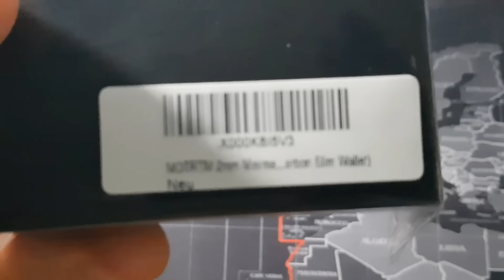UNBOXING CARTERA MINIMALISTA EN CARBONO MAKAKA ON THE RUN BY SEBASTIAN HERZ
Unboxing cartera Makaka on the run by Sebastian Herz.

Comparada con billeteras tradicionales nuestros tarjeteros de fibra de carbono 3K son mucho más pequeñas ya que fueron diseñadas del tamaño de una tarjeta (crédito o débito, membresía, bonos y tarjetas de identidad, licencias de conducir, MasterCard, Visa, tarjetas corporativas). La era de inconvenientes y abultados trípticos van a su fin y le dan paso a los tarjeteros minimalistas, estuches y portadores. Libertad y esbeltez para tus bolsillos frontales!
RESISTENTES A NFC y RFID: Nuestros tarjeteros bloquean el espionaje de información personal, reservas no autorizadas y pagos sin contacto por medio de RFID / NFC y protegen la banda magnética de rayaduras que resulten en daños. Finalmente puedes relajarte y no tener que temer de ningún contacto cercano (con tubos, metros, carriles de cajas, escaleras mecánicas) o de ser víctima de un robo de identidad por escáneres ocultos o teléfonos inteligentes. ¡Una sensación realmente tranquilizante!
CALIDAD DURADERA ALEMANA: Nuestras carteras de carbono están hechas de fibra de carbono 3K de alta calidad, usada en tecnología aeroespacial y en la Fórmula 1. Las placas de fibra de carbono son casi indestructibles y bien pueden ser usadas por toda la eternidad. La fibra de carbono es lo suficientemente resistente para usar el tarjetero como destapador de botella.
LISTA PARA OBSEQUIAR: Las ultradelgadas y minimalistas portatarjetas vienen en una elegante caja envuelta para regalar. Entrégala como un obsequio a los hombres de tu familia, amigos, colegas, socios, o a aquellos que ya lo tienen todo y es difícil encontrar el regalo perfecto en días festivos, navidad, cumpleaños, o aniversario. ¡Por la seguridad y protección de tus seres queridos en la "Era de pagos sin contactos ni efectivo"!
100% GARANTÍA DE DEVOLUCIÓN DEL DINERO: De haber alguna razón por la cual usted no se encuentre satisfecho con la portatarjeta, simplemente devuélvala y le regresaremos la cantidad completa de su costo. Nosotros como los propietarios y vendedores del producto estamos usando nuestras portatarjetas y estamos lo suficientemente satisfechos como para ofrecerlas sin ninguna preocupación. Y, ¿qué mejor garantía que la de un fabricante que usa y se protege a si mismo diariamente con su propio producto?.

Link de compra

Espero que os guste y le deis a like,Compartidlo.

Gracias

ISMA-REYSUB